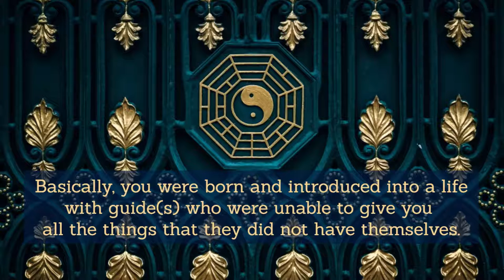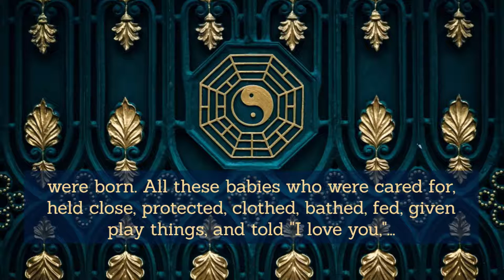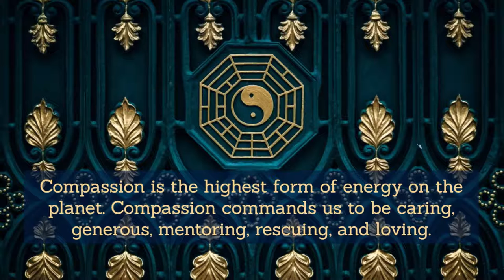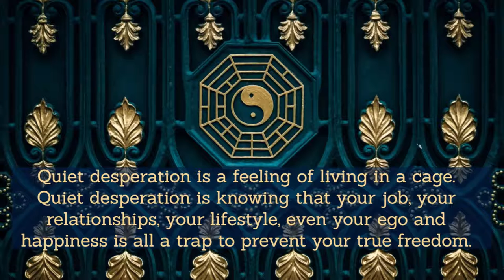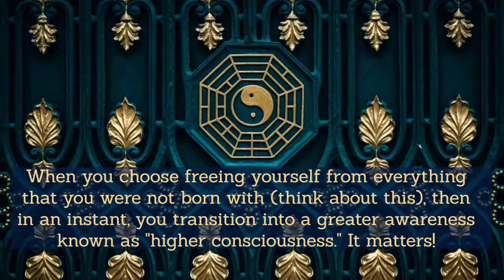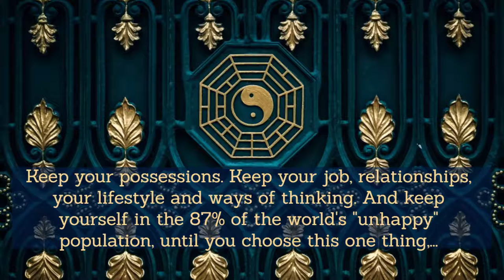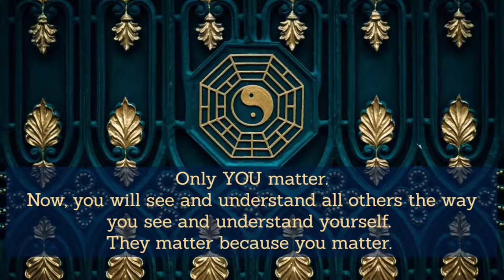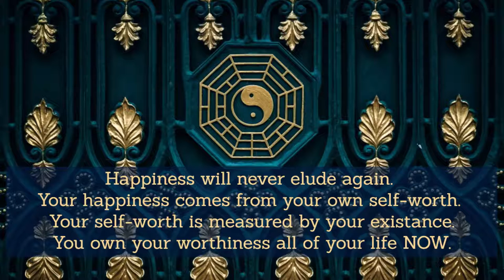How To Gain Freedom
Until next time, Pursue Happiness. Cynthia Yakushev